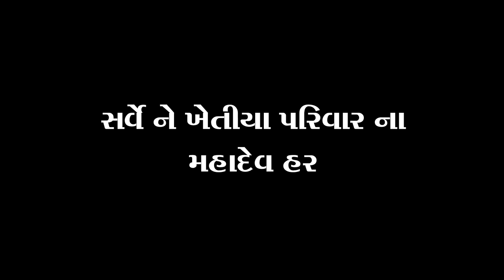09 PART 5